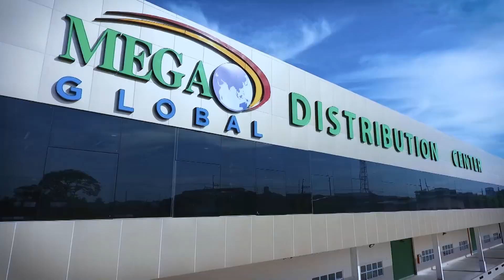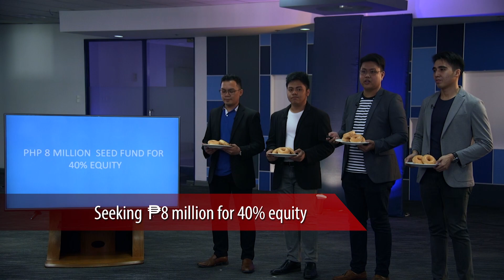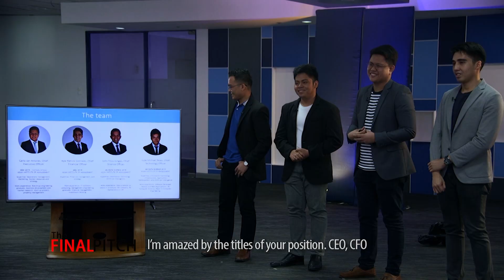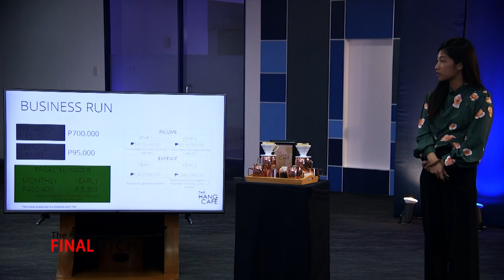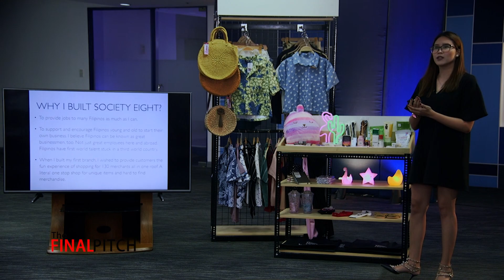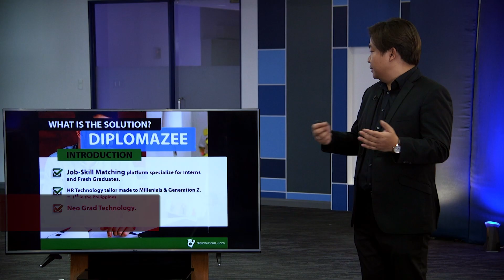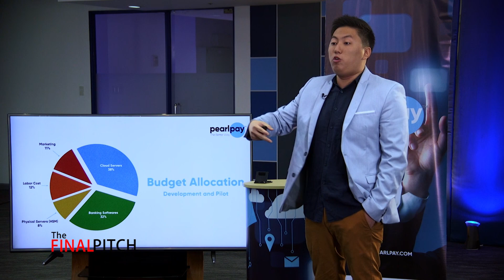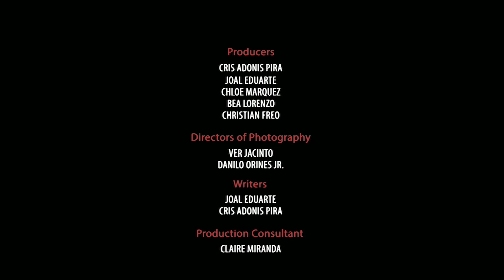The Final Pitch season 3 episode 3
CNN Philippines' The Final Pitch is now available for online viewing!

The Final Pitch, Season 3, Episode 3: Initial Pitch, Day 3

Day 3 of Pitch Day ushers in Entrepreneurs with bigger dreams and bigger asks.